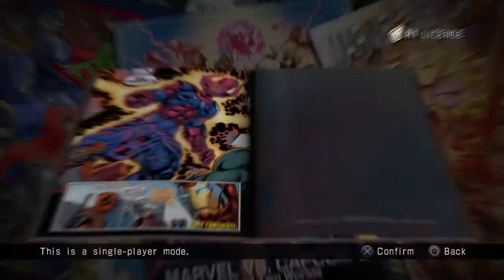ULTIMATE MARVEL VS. CAPCOM 3 Deadpool/Nova/Ghost Rider